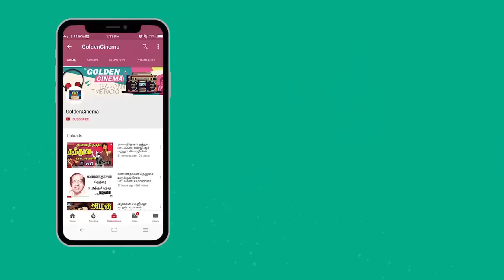கிராமத்து திருவிழாக்களில் ஒலித்த எல்.ஆர்.ஈஸ்வரி பாடல்கள் | l.r.Eswari Hit Songs | HD